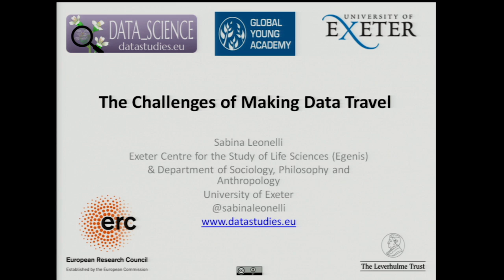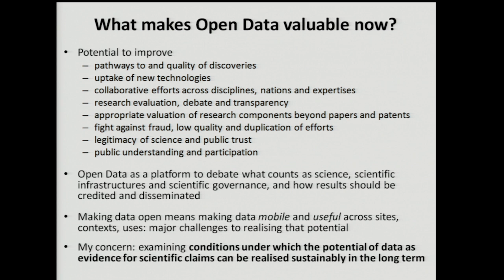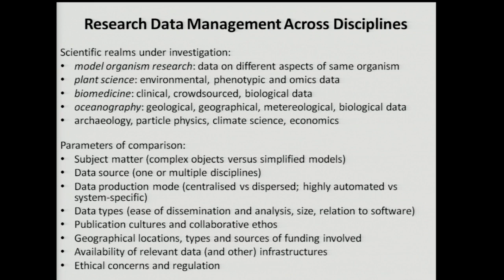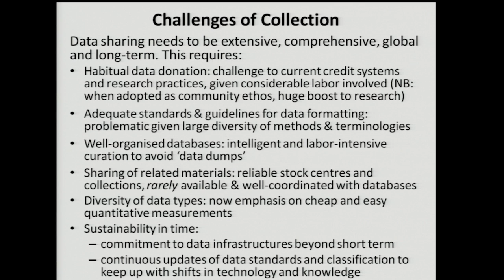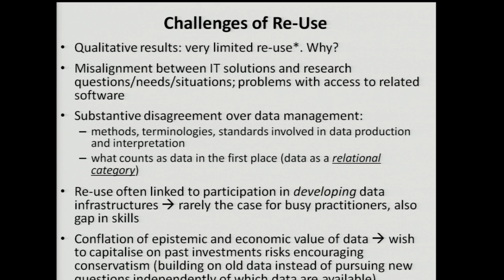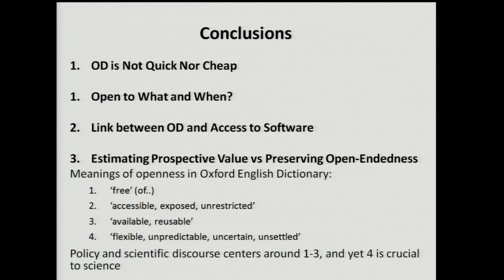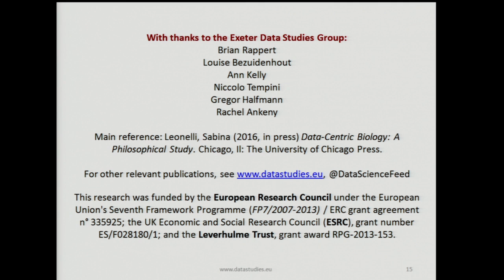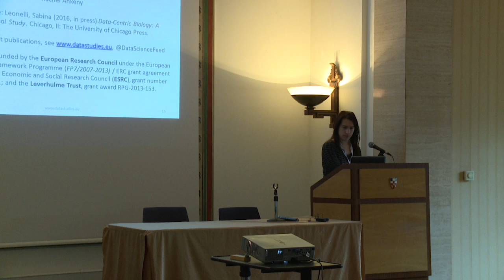Professor Sabina Leonelli on “The Challenges of Making Data Travel”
Keynote by Prof. Sabina Leonelli on “The Challenges of Making Data Travel”, Department of Sociology, Philosophy and Anthropology, University of Exeter, UK.